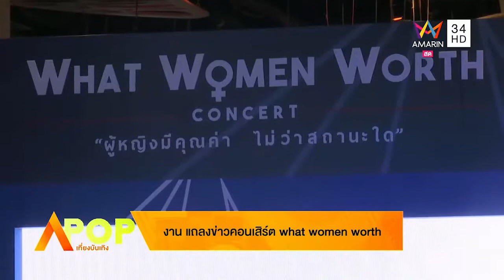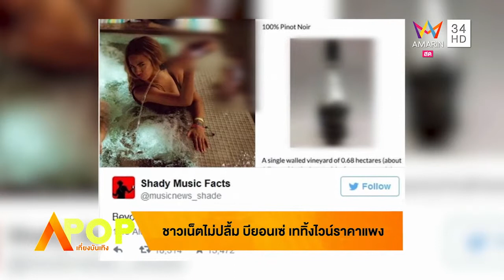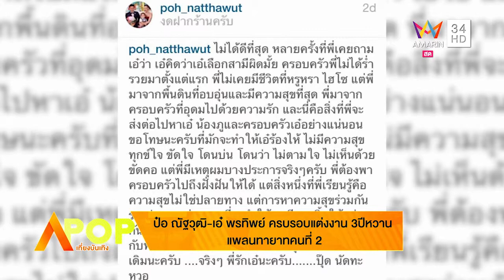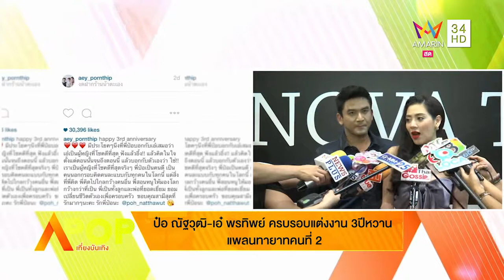APOP เที่ยงบันเทิง 22/05/58